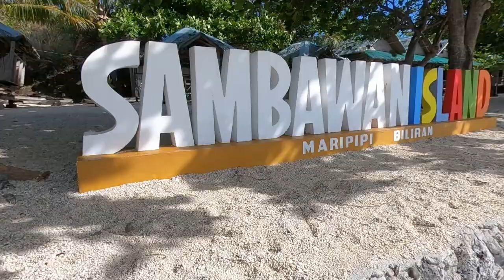Hiking to the Maripipi Volcano, Biliran Province (Mt. Maripipi) | Life PRiNT TV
The day hike to Mt. Maripipi in Bilira Province. This mountain is a sanctuary of monkeys.